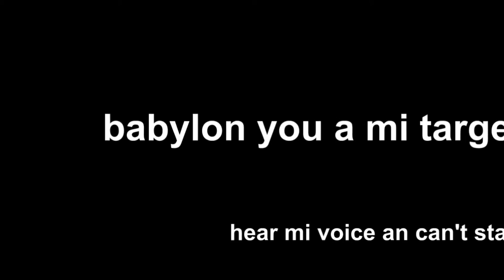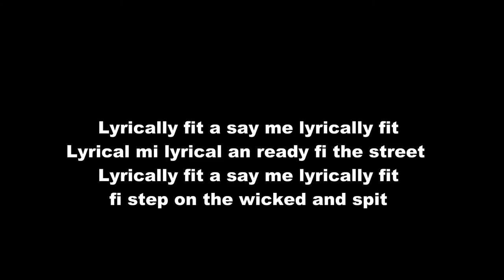Devon Flanders-lyrical shot- wul dem riddim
lyrical shot is just as the title say it's a lyrical shot